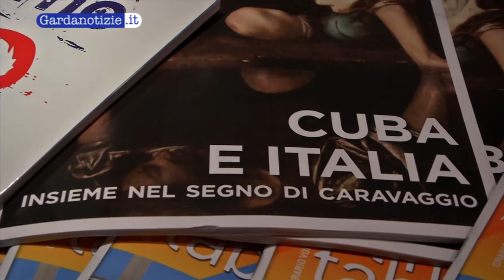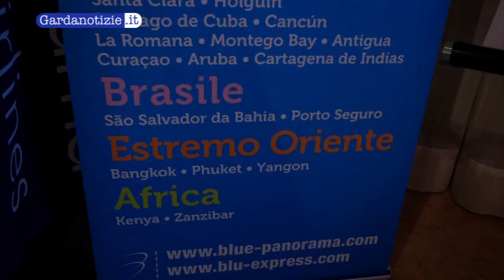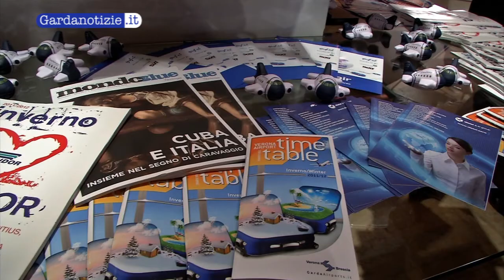Blue Airlines: un anno positivo da Verona ai Caraibi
Bilancio positivo per Blue Airlines, da pochi mesi sbarcata all'aeroporto di Verona. La compagnia aere che serve soprattutto la zona dei Caraibi tracci un bilancio positivo di questo primo periodo.